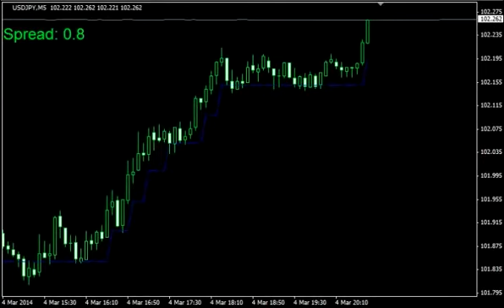Forex Jet Scalper Review - Forex JetScalper by Den Murakami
Forex Jet Scalper Your Private Scalping System - Manual Trading